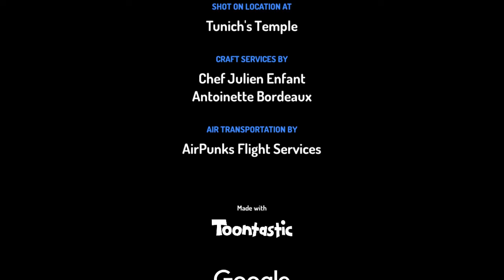I Made Colton2b